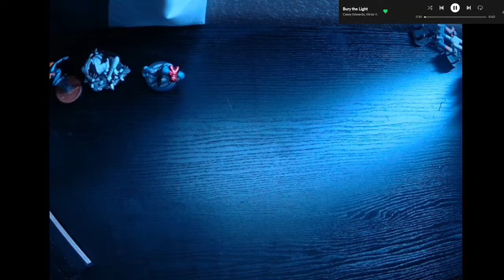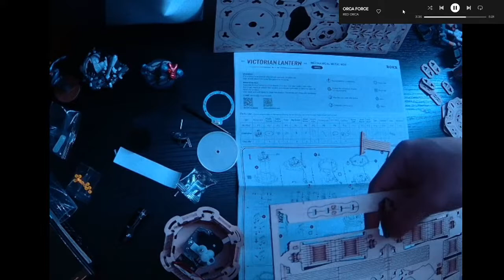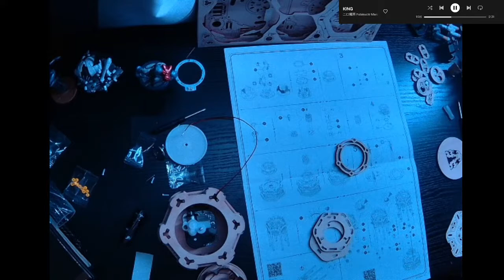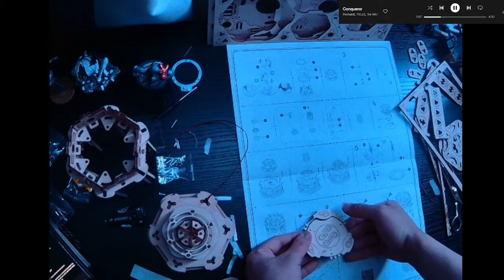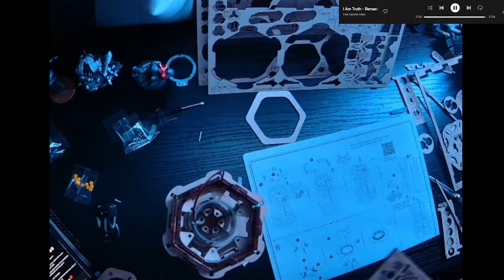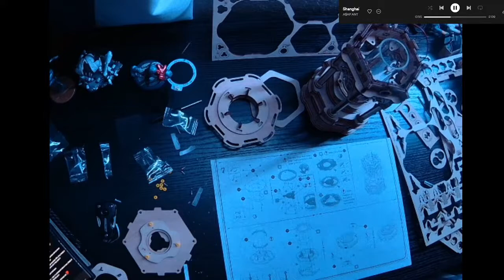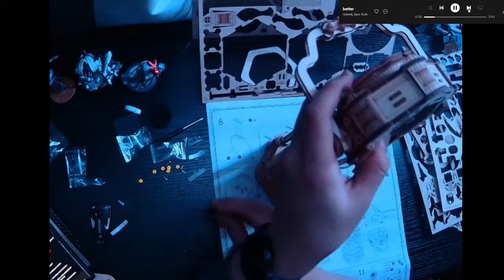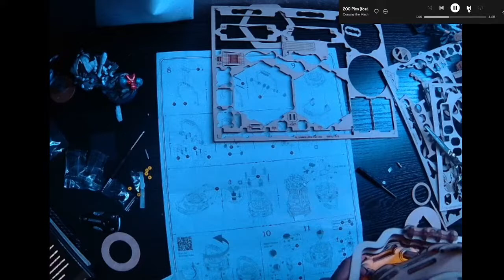Building a Cardboard Music Box till Im tired